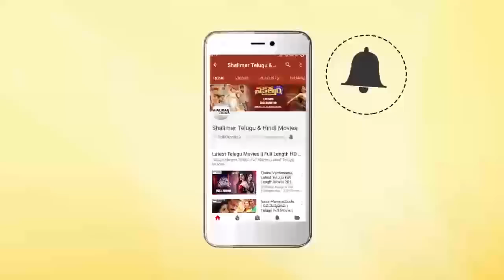Hyderabadi Comedy Scenes Back To Back || Episode 316 || Hyder Ali,Adnan Sajid Khan || Shalimar Hindi